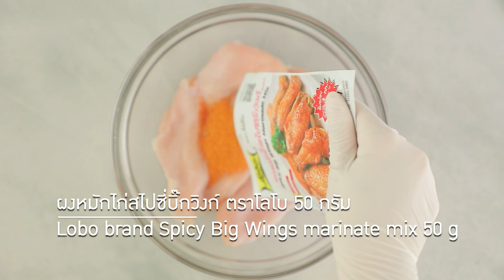ไก่อบครีมซอสมะนาว สูตรเด็ด ทำง่าย สไตล์ อ.ยิ่งศักดิ์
ไก่อบครีมซอสมะนาว
Baked chicken with lime cream sauce

ผลิตภัณฑ์: ผงหมักไก่สไปซี่บิ๊กวิงก์ ตราโลโบ

อกไก่ลอกหนัง หนักชิ้นละ 300-350 กรัม 2 ชิ้น
ผงหมักไก่สไปซี่บิ๊กวิงก์ ตราโลโบ (50 กรัม) 1 ซอง
คะน้าซอยฝอยทอดกรอบ สำหรับรับประทานคู่
น้ำสลัดครีม                                      200 กรัม
น้ำเลมอน                                            2 ช้อนโต๊ะ
ผิวเลมอนขูด                                       2 ช้อนชา
เลมอนฝานบาง สำหรับตกแต่ง

1. ใส่อกไก่ลงในภาชนะ ตามด้วยผงหมักไก่สไปซี่บิ๊กวิงก์ ตราโลโบ คลุกเคล้าให้เข้ากัน หมักทิ้งไว้ประมาณ 30 นาที เตรียมไว้
2. วางไก่ที่หมักไว้ลงในหม้ออบลมร้อน อบที่อุณหภูมิ 190 องศาเซลเซียส นาน 20 – 30 นาที หรือจนกระทั่งไก่สุก
3. นำออกมาหั่นเป็นชิ้น วางเรียงลงในภาชนะที่มีคะน้าฝอยทอดกรอบ เตรียมไว้
4. ใส่น้ำสลัดครีมลงในภาชนะ ตามด้วยน้ำเลมอนและผิวเลมอนขูด คนให้เข้ากัน ตักใส่ถุงบีบ บีบแต่งบนไก่อบที่เตรียมไว้ ตกแต่งด้วยเลมอนฝานบาง พร้อมเสิร์ฟ

▲Line @yingsakfood